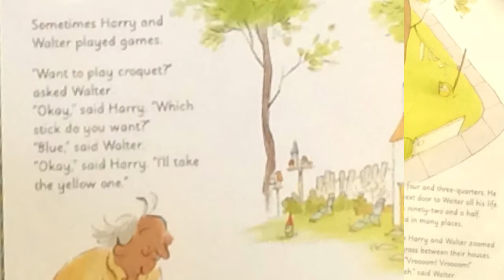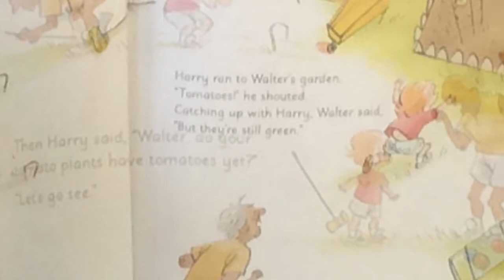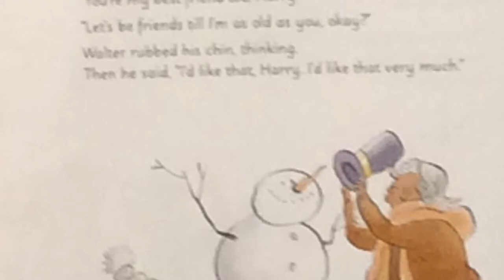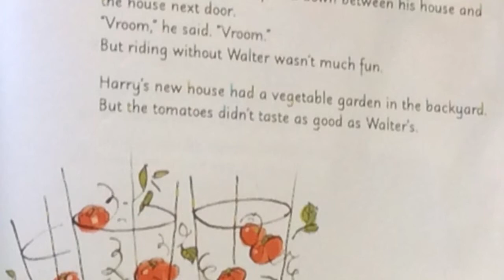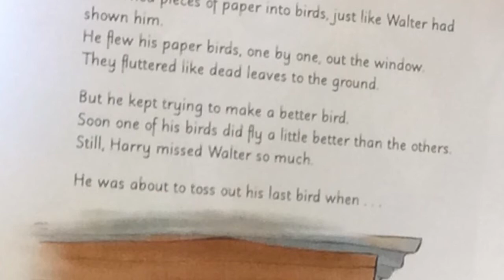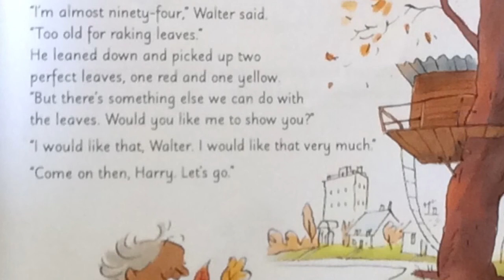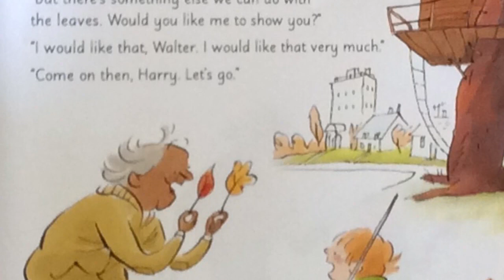Harry And Walter Made By Ewan And Liam